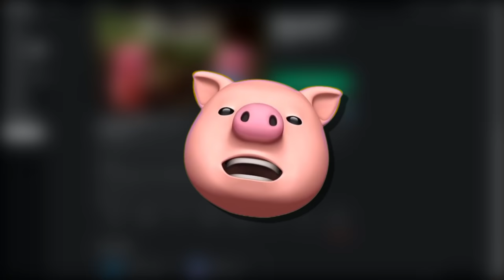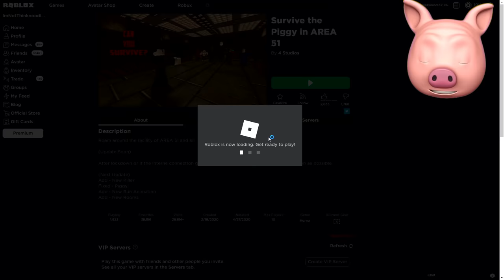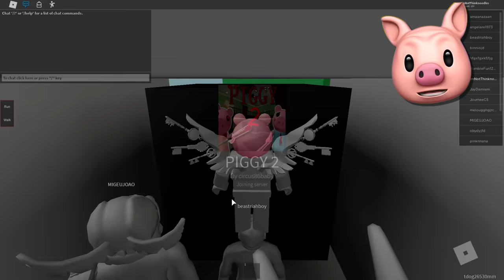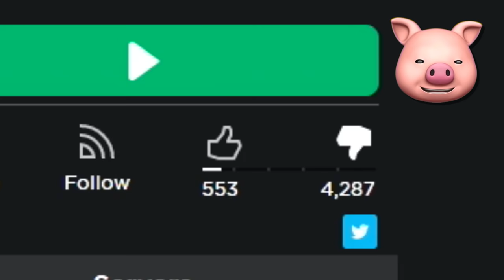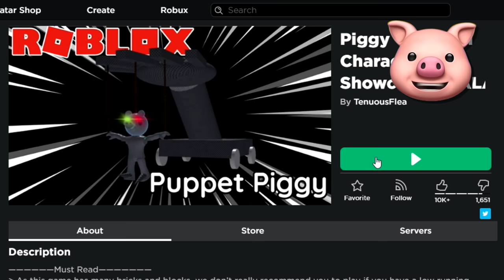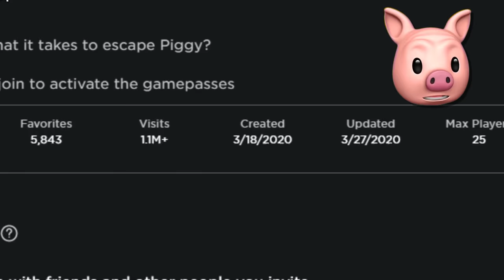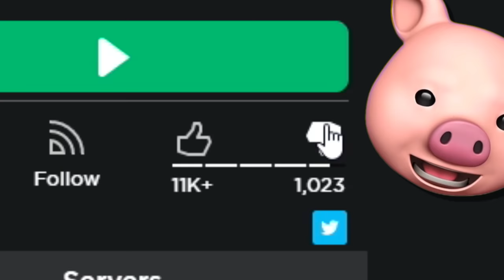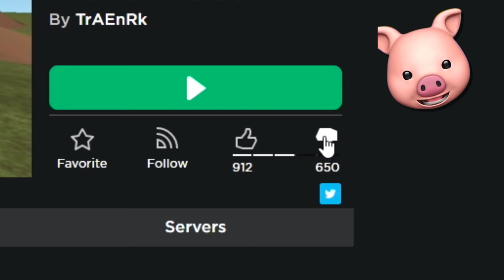FAKE ROBLOX PIGGY GAMES..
ROBLOX Piggy is so popular on that there are HUNDREDS of Fake Roblox Piggy Games!!